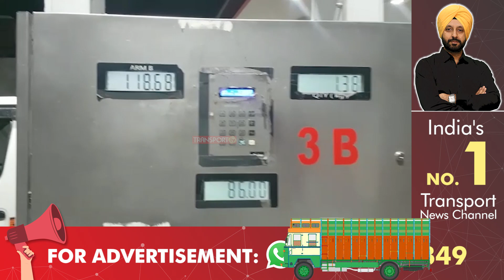ड्राइवर ने चतुराई पेट्रोल पंप के घपले का किया पर्दाफाश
यह वीडियो पानीपत हरियाणा का बताया जा रहा है जहां ड्राइवर के मुताबिक एक पेट्रोल पंप पर CNG का घपला किया जा रहा है। पूरा मामला जानने के लिए देखें वीडियो।जिसने हमें यह वीडियो भेजा है उनसे हमारा संपर्क नहीं हो पाया।
हम इस वीडियो की पुष्टि नहीं करते।